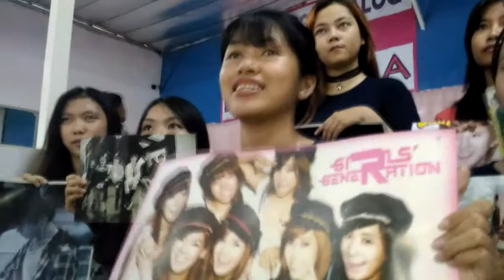Tak Sekadar Mengandalkan ‘Kemolekan’ Tubuh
BANJARMASINPOST.CO.ID, BANJARMASIN - DEMAM K Pop juga melanda anak muda Banua. Wabah ini, juga memunculkan kreativitas dengan mulai menjamurnya grup cover dance K Pop di Kalimantan Selatan (Kalsel), terutama di Kota Banjarmasin.

Grup cover dance ini berlomba-lomba untuk tampil semirip mungkin dengan grup idolanya, boyband atau girlband Korea. Bukan hanya mengikuti detail gerakannya, melainkan juga dalam segi detail kostum, ekspresi, bahkan lirik lagu yang akan dinyanyikan sehingga lip sync para cover dance menjadi pas saat ditampilkan di atas panggung.

Setiap satu pekan sekali, mereka latihan dance bersama dipimpin seorang instruktur. Seperti dilakukan pada pekan pertama Maret lalu di sebuah sanggar di Jalan Belitung Darat, Banjarmasin.
Gerakan mereka seirama dengan alunan musik dari salah satu boyband Korea terkenal yang mengiringi.

Di antara grup cover dance yang ikut latihan saat itu adalah B'twence dan Newbetter atau New’b.
Leader B'twence, Wiwi menerangkan di grupnya ini ada sembilan orang yang ikut bergabung yakni Reni, Diah, Ryni, Nira, Yayu, Riana, Sista dan Lia. "Kami yang bergabung merupakan para penggemar semua hal tentang K Pop," katanya.

Wiwi mengatakan, para personel B'twence kebanyakan pelajar dan hanya ada beberapa yang sudah kuliah. Penampilan mereka tak sekadar mengandalkan kemolekan tubuh dengan kostum mini yang kadang dikenakan saat tampil, tapi lebih pada kemampuan melakukan cover dance.

Wiwi menjelaskan, B'twence terbentuk karena terinspirasi salah satu film animasi, Barbie. B’twence terbentuk pada 25 September 2016 dan B'twence sudah sering tampil di sejumlah undangan mengikuti berbagai festival, event, lomba hingga gathering demi menunjukkan eksistensi.

"Paling sering di Banjarmasin dan terjauh hanya Banjarbaru, sebab kami kan cover dance Banjarmasin yang baru terbentuk," kata Wiwi diamini Yayu.

Wiwi menerangkan ada beberapa boyband dan girlband yang sering mereka ikuti di antaranya IOI, Twice, Super Junior (Suju) dan EXO.

Kendati hanya meniru gerakan band kesayangan, tapi bagi beberapa orang akan sulit jika ingin menari dan tampil, apalagi dalam sebuah grup cover dance.

"Selain harus kompak, cover dance juga dituntut energi yang lebih karena terus bergerak," ujar Wiwi.
Semua gerakan tari sang idola ditiru melalui Youtube yang selalu memberikan perkembangan baru soal gerakan tari.

"Kami selalu memantau Youtube, di sana selalu ada hal yang baru soal idola," ujar Wiwi.
Makanya untuk terus mengasah kekompakan Wiwi dan kawan-kawan selalu rutin latihan di sejumlah sanggar termasuk juga di Taman Budaya Kalsel di Jalan Brigjen H Hassan Basry, Banjarmasin.

Tidak hanya soal tarian, B'twence juga memiliki koleksi serba K Pop. Mulai dari poster, busana, aksesori manggung hingga compact disc (CD).

Untuk kostum manggung, Wiwi mengaku ada yang membuat khusus ada juga yang pesan ditukang jahit langganan di Banjarmasin. "Kami tinggal mencari modelnya saja lagi," katanya.

Satu keinginan B'twence adalah bisa menyaksikan langsung boyband dan girlband idola tampil di atas panggung melalui pandanga langsung bukan layar kaca.

"Semua sudah kami tiru, tinggal menyaksikan langsung saja lagi penampilan idola manggung. Mudahan suatu saat nanti bisa direalisasikan," pungkas Wiwi.

Sedangkan personel Newbetter atau New’b, sangat mengenal sebut saja girlband Red Velvet dan boyband EXO.

Selama ini, mereka sering meng-cover tarian kedua grup asal Korea Selatan (Korsel) tersebut. “Paling suka cover tariannya Red Velvet yang judul lagunya Rookie. EXO juga suka,” kata salah satu personel New’b, Putri Amalia.

Grup ini bepersonel lima orang yang empat di antaranya adalah pelajar SMK dan satu lagi mahasiswi.
Seperti halnya B’twence, tempat latihan Newbetter juga biasanya di salah satu sanggar di Jalan Belitung Darat, Banjarmasin dan Taman Budaya Kalsel. (Banjarmasin Post/Tim)